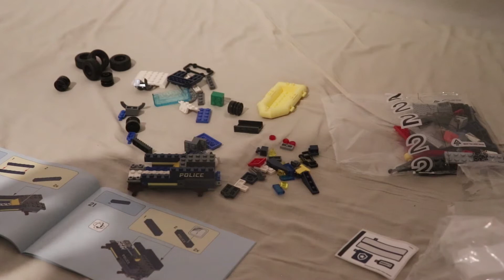LEGO City: 60272 Elite Police Boat Transport Speed Build